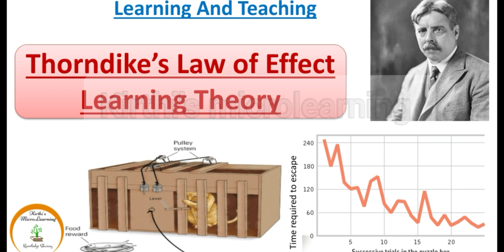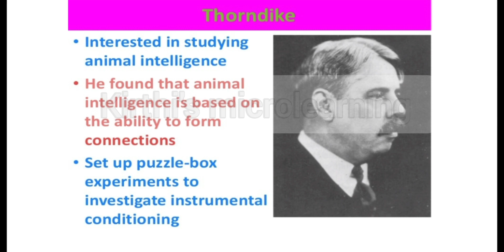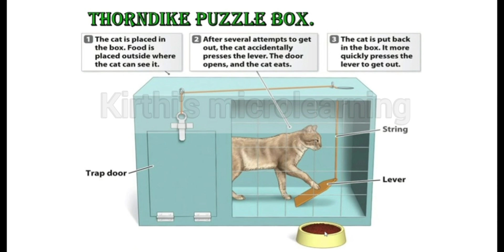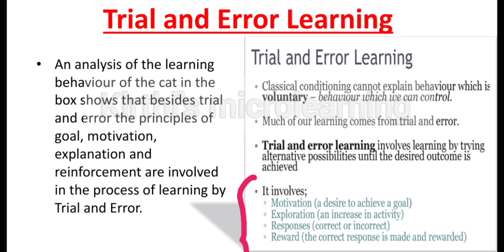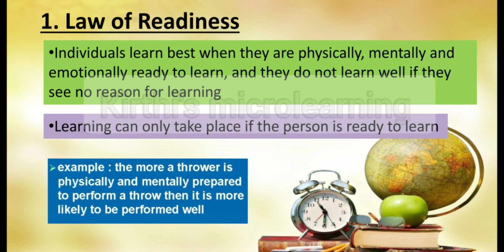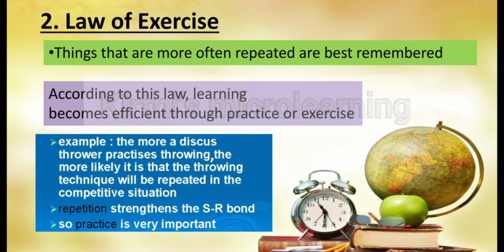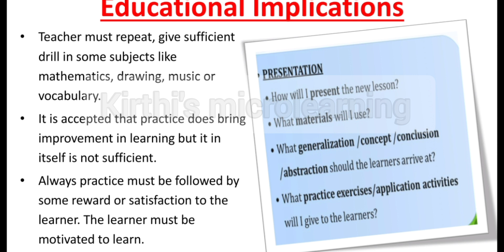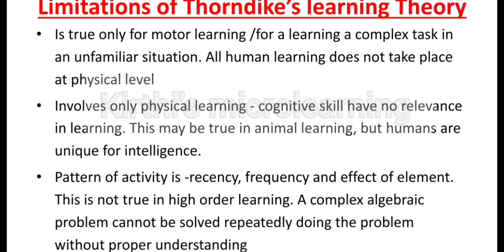Thorndike's Law of Effect/Trial and Error learning / Behavioural Theory/Learning And Teaching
Learning & Teaching Unit 3 - Behavioural  Learning Theories - Thorndike Trial And Error Learning - Puzzle Box Experiment & Laws of Learning